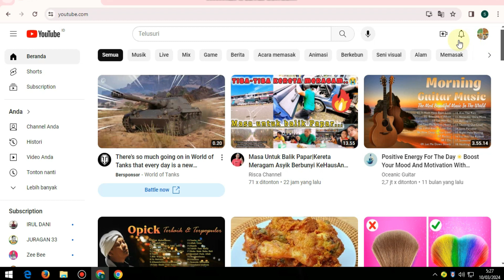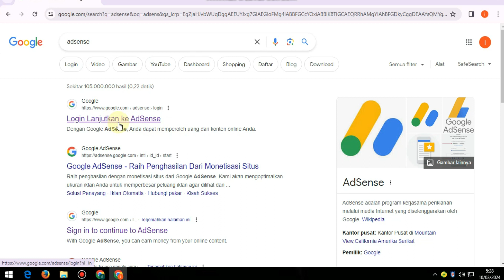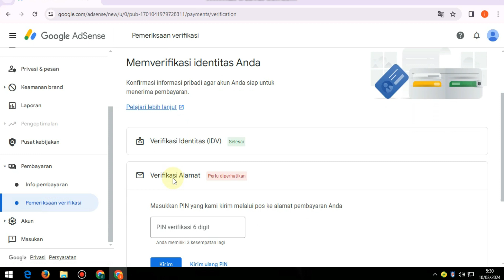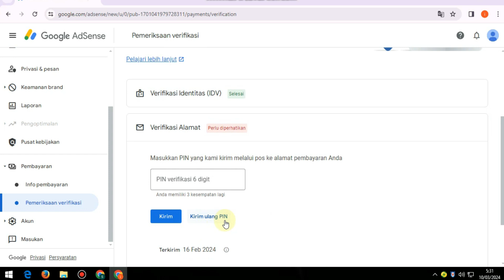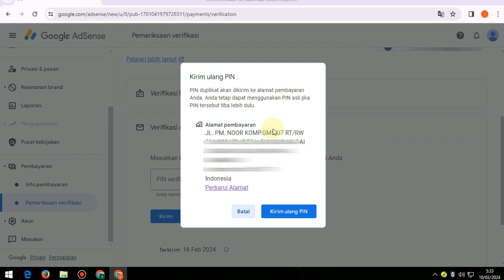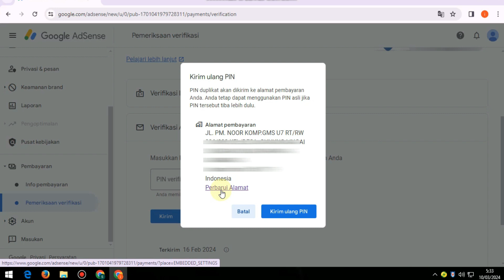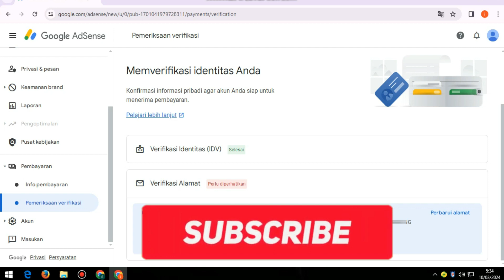PIN Adsense Tidak Kunjung Datang ?? nih Solusi Pin Adsense Tidak Datang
PIN Adsense Tidak Kunjung Datang ??